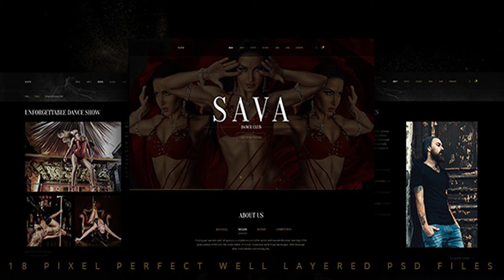Sava — Dance school | Dance club PSD Template | Themeforest Website Templates and Themes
Sava – ultra modern, frank design in dark color for nightlife. Sava is awesome PSD Template for Night Club, Strip Club, Pole Dance Studio, Party Night, Photographer, Dance and Party Organisation, lifestyle blog Our design comes with many of customization options and features. It includes website elements such as: Team, Events, Services, Blog, Shop pages with cart and checkout. There are 18 PSD files, it’s designed on 1200px grid and can be easily converted into responsive WordPress, HTML or Joomla template. Our Website Design is clean and professionally crafted, all of the PSD-files elements are grouped and named, so You could easily customize it to suit your busines. Key Features 18 Fully Layered PSD Files with Layer Styles based on 1200px Grid Each PSD includes a guidelines Unique and creative Design Easy to Use and Customize Pixel perfect design Well organized layers Free Google fonts used Great Support 24/7 Easy to find the files name, folder, layers, goups PSD Contents 01_Home.psd 02_Team.psd 03_Teammate.psd 04_Events.psd 05_Events_item.psd 06_Services.psd 07_Blog.psd 08_Blogpost.psd 09_Shop_category.psd 10_Shop_product-overview.psd 11_Shop_product-reviews.psd 12_Shop_order-cart.psd 13_Shop_order-checkout.psd 14_Contacts.psd 15_Typography.psd 16_Error.psd 17_Offline.psd 18_Coming soon.psd Note If you have any questions please feel free to email us via contact form here.
 Last Update 28 September 16 Created 28 September 16 High Resolution No Layered Yes Graphics Files Included Photoshop PSD Minimum Adobe CS Version CC 2015 Tags bar, club, dance, dance style, dark, disco, events, nightclub, nightlife, party, pole dance, pub, restaurant, strip-dance, studio

download Sava — Dance school | Dance club PSD Template | Themeforest Website Templates and Themes